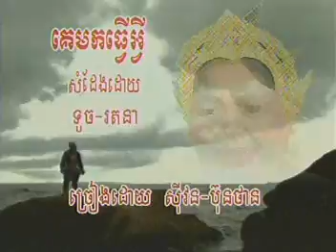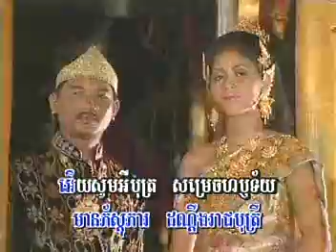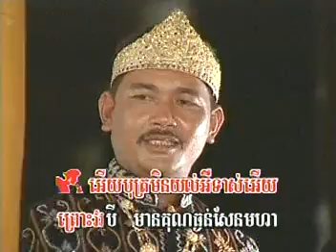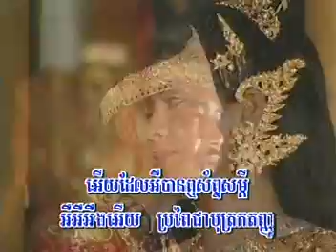6/ Preah Aphaimany Sisavan , ke mork tweur arvey ? why they'r coming ?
6 / Preah Aphaimany Sisavan , ke mork tweur arvey ? why they'r coming ?